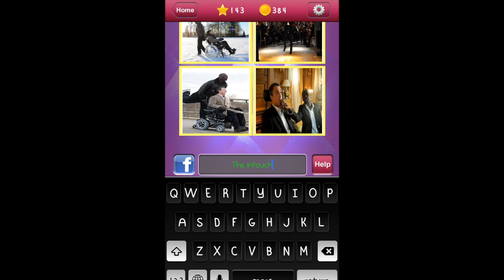4 Scenes 1 Movie - Level 143 Answer Walkthrough